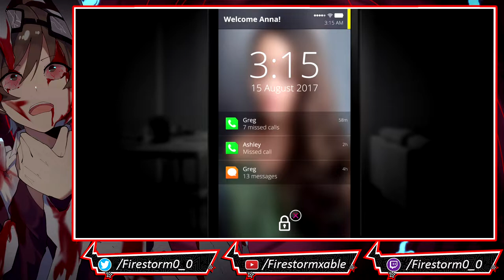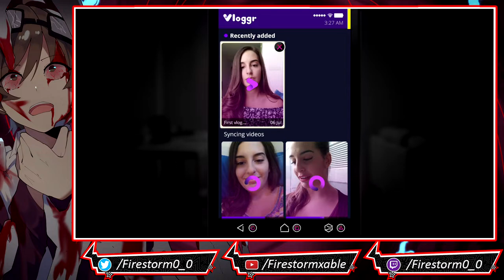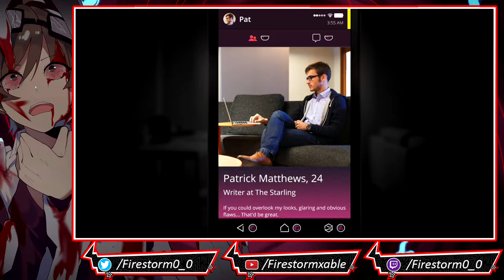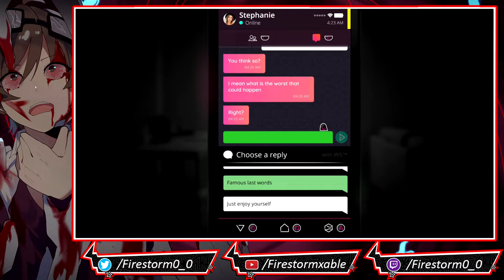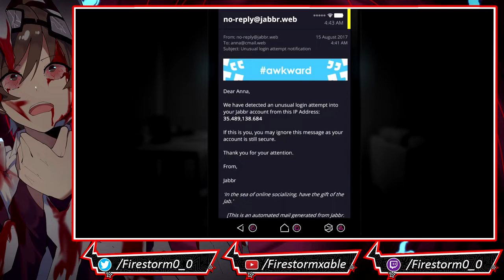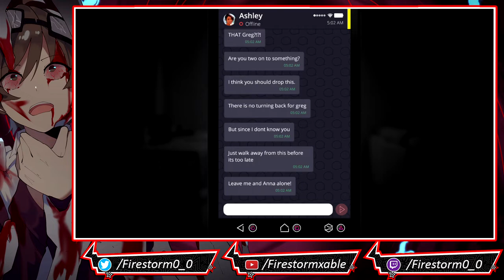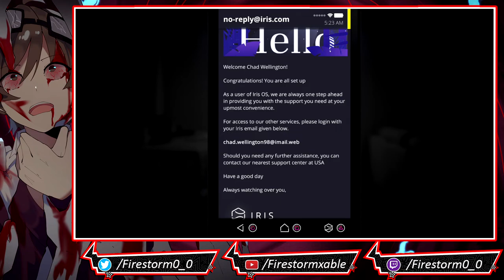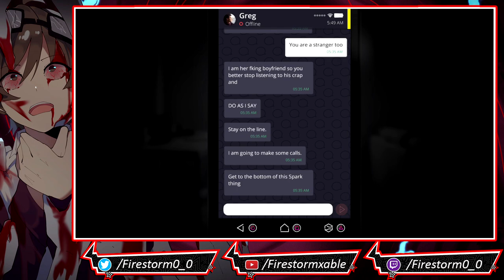Simulacra | Part 1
This is my blind playthrough of Simulacra. Simulacra is an interactive horror game. There are multiple endings in Simulacra , these endings are affected by who you trust to help you find the owner of the phone.

You found the lost phone of a woman named Anna. In it, you see a desperate cry for help in the form of a video message. The phone behaves strangely as you dive deeper into it. You talk to her friends and they have no idea where she is. Her texts, emails and photo gallery provides fragments of information.

Recover lost files, piece back corrupted data, and retrace her final steps. Find her before it's too late.